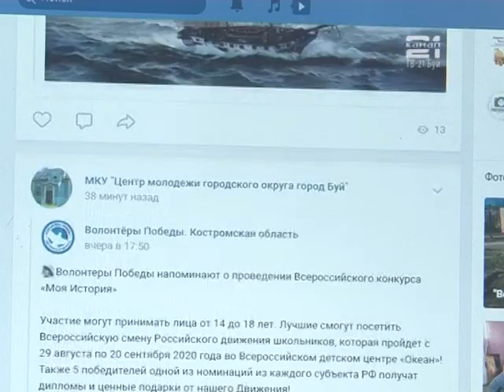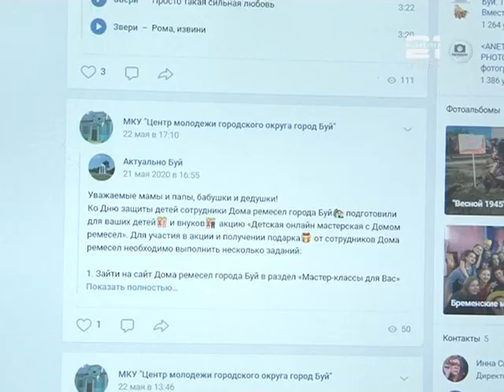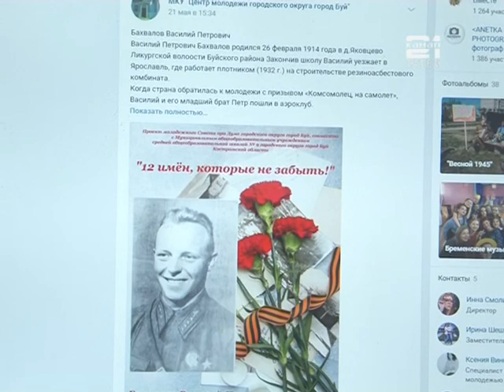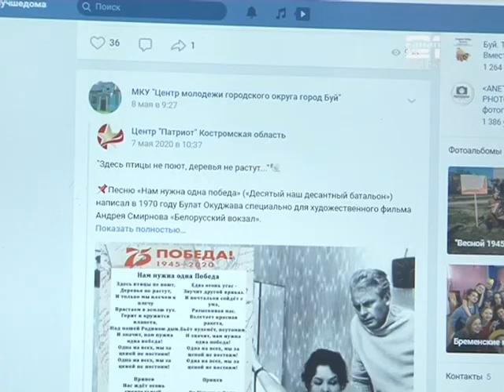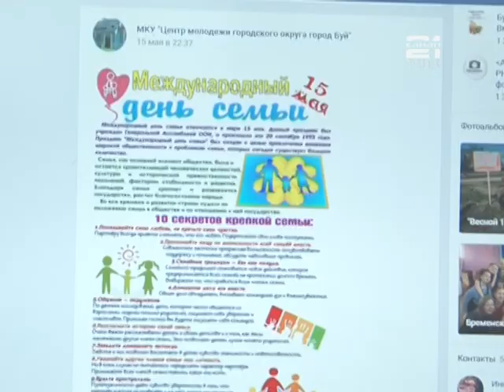Онлайн-акции Центра молодежи